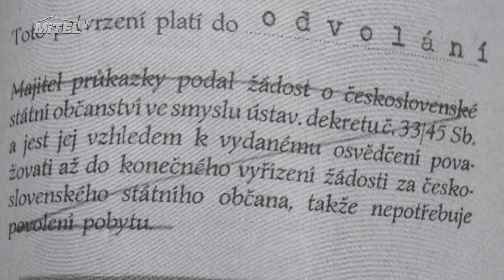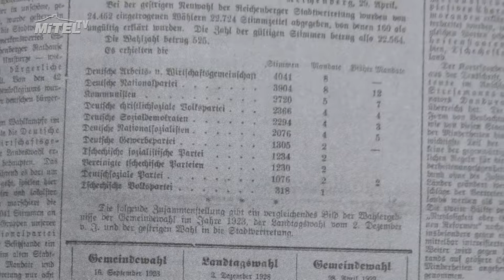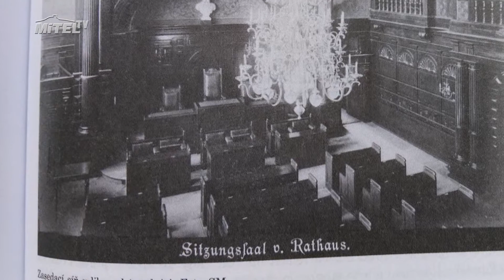Autorské čtení Karl Kostka